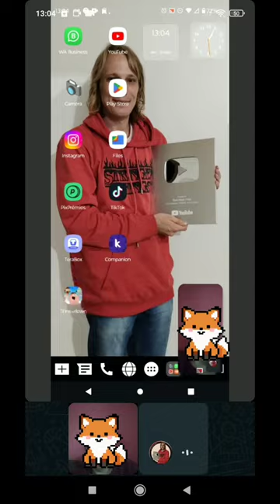Como Usar a Nova Função de Compartilhar Tela no WhatsApp | Tutorial Completo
Aprenda como utilizar a nova função de compartilhamento de tela no WhatsApp! Neste tutorial, mostro passo a passo como compartilhar sua tela em conversas, facilitando a demonstração de aplicativos, apresentação de slides e muito mais. Não perca essa novidade que pode tornar suas conversas no WhatsApp ainda mais interativas e produtivas!